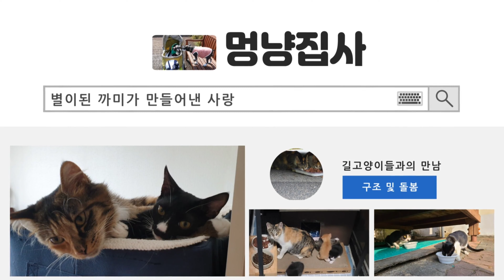애나미, 망고, 씩씩이